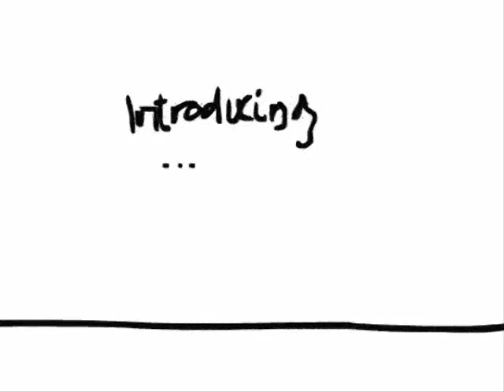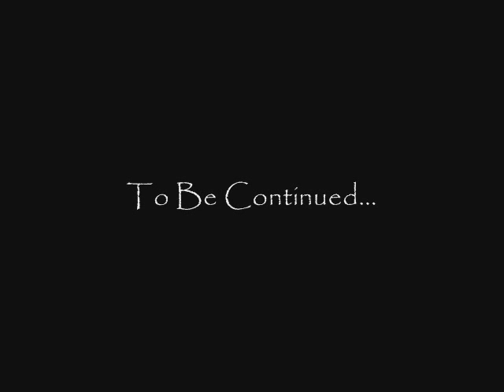Blue Vs. Green 2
Sorry for all the wait!

lawlz sorry for its not finnished xD Im not going to work on it that much because I got alot of other things to do, like gaming and such :) And also I am going to start a new animation that will be awesome as soon as I get a viritual pen or whatever... :D